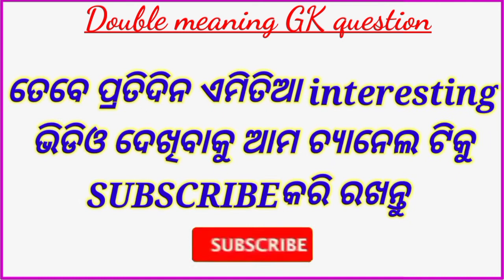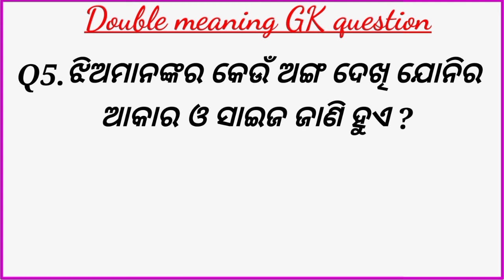Marriage life husband wife interesting questions odia , funny questions marriage life , odia gk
Odia dhaga dhamali funny Questions
Marriage life common lifestyle questions
Common lifestyle odia marriage life odia question
Odia dhaga dhamali questions video
Funny questions
Husband wife marriage life questions
Marriage life daily lifestyle odia questions
Odia dhaga questions and answer
Funny tricky questions
Odia double meaning tricky question
general knowledge questions and answers
Gk question
marriage life questions odia
Lifestyle questions odia
Marriage life question part-51
Love marriage fact question
Brilliant marriage question
Anugulia dhaga dhamali
Odia  question
Most knowledge marriage life odia questions
Today life marriage life question India questions
Most common marriage life question
Indian local people love marriage question
Marriage life fact question
Marriage life knowledgeable fact question
villagers question
most knowledge marriage life questions
common lifestyle marriage life odia questions